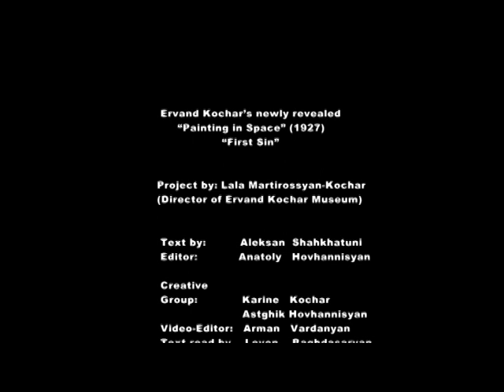Երվանդ Քոչար. Առաջին մեղսագործություն, 1927թ. Ervand Kochar. First sin. 1927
Ֆիլմի ամբողջական տարբերակը կարող եք դիտել Երվանդ Քոչարի թանգարանում